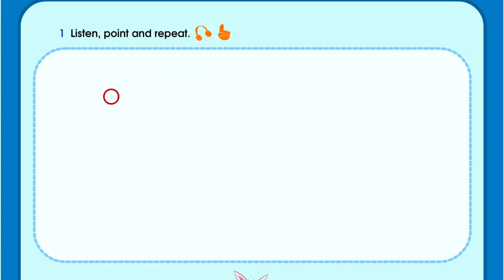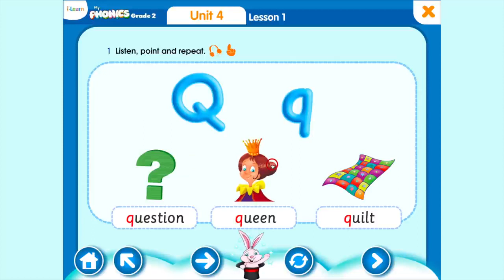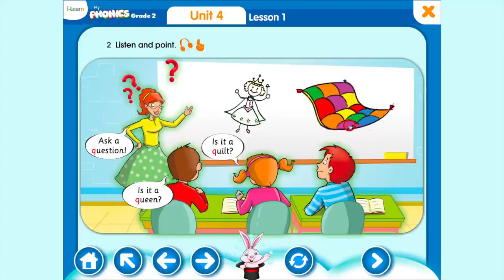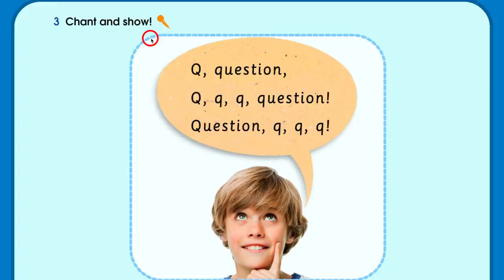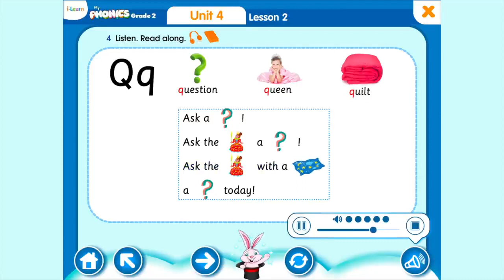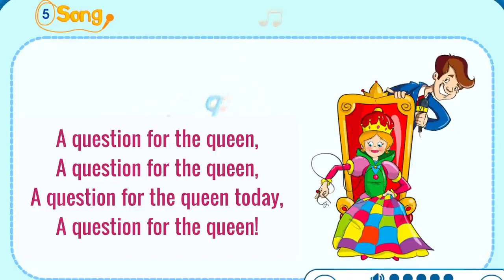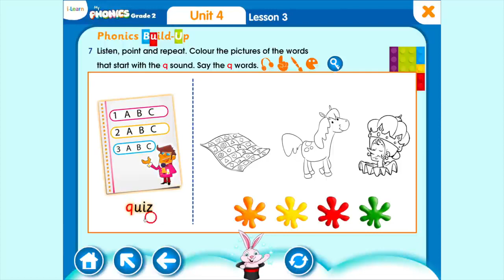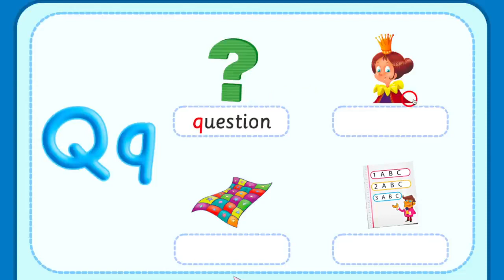HỌC TIẾNG ANH LỚP 2 UNIT 4/ I Learn My Phonics 2 Grade 2 Unit 4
HỌC TIẾNG ANH LỚP 2 UNIT 4/ MY PHONICS2  GRADE 2 UNIT 4
Hướng dẫn các bé Học tiếng Anh lớp 2  /I Learn  My Phonics 2 Grade 2

BH